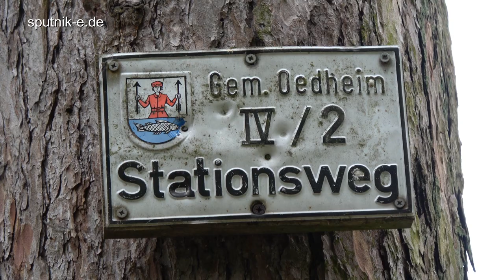Albert Bertsch berichtet : Restaurierung Kreuzweg Degmarn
Lied: "Das Ende vom Ende" von Mitch Schlüter
Abert Bertsch vom heimatkundlichen Arbeitskreis und Ave Glöcklein Degmarn